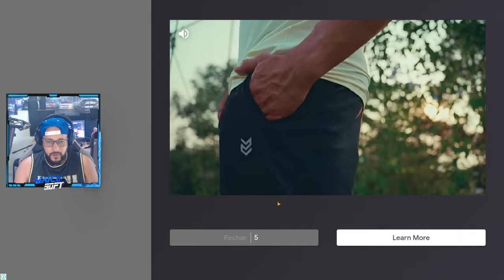ESSE JOGO é o MELHOR JOGO de ARRACANDA para CELULAR? - NO LIMIT 2- JOGOS de CARROS para CELULAR